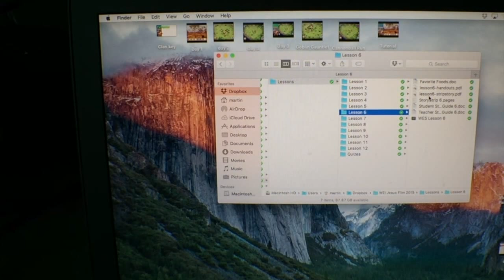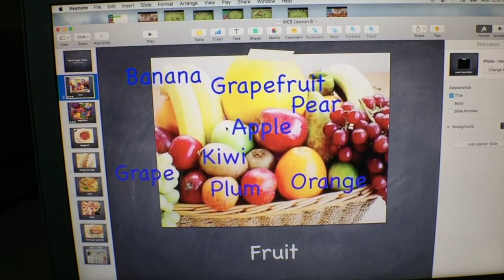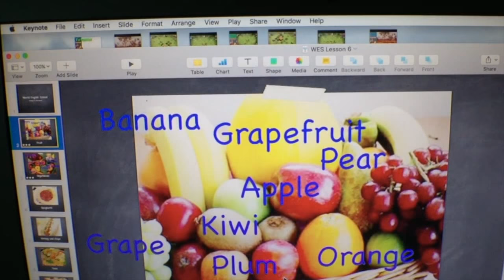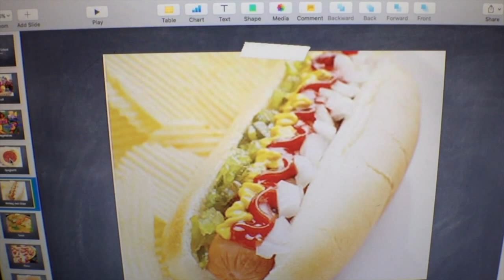Nama Buah Dan Sayur dalam Bahasa Inggris | Vlog 246 (2)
Jika Anda menikmati video ini tolong SHARE videonya!

Sampai jumpa pada video berikutnya,
Martin